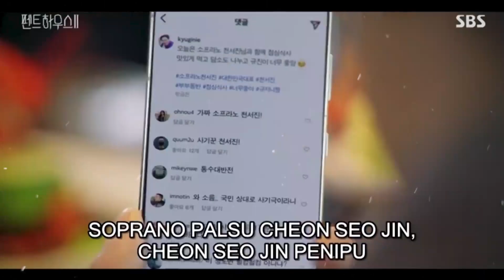Penthouse Season 2 Episode 7 Full Sub Indo | Penghianatan Ha Yoon Chul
Sutradara: Joo Dong Min
Penulis: Kim Soon Ok
Network: SBS
Genre: Suspense, Thriller, Crime, Drama, Family
Episode: 12
Release Date: 19 Februari 2021
Runtime: Jumat & Sabtu 22:00
Bahasa: Korea
Negara: South Korea
Cast
Lee Ji Ah sebagai Shim Soo Ryun
Kim So Yun sebagai Chun Seo Jin
Eugene sebagai Oh Yoon Hee
Uhm Ki Joon sebagai Joo Dan Tae
Kim Young Dae sebagai Joo Suk Hoon
Han Ji Hyun sebagai Joo Suk Kyung
Yoon Jong Hoon sebagai Ha Yoon Chul
Choi Ye Bin sebagai Ha Eun Byul
Jung Sung Mo sebagai Chun Myung Soo
Hye Min sebagai Seo Jin’s mother
Shin Seo Hyun sebagai Chun Seo Young
Kim Hyun Soo sebagai Bae Ro Na
Shin Eun Kyung sebagai Kang Ma Ri
Heo Sung Tae sebagai Yoo Dong Pil
Jin Ji Hee sebagai Yoo Je Ni
Bong Tae Kyu sebagai Lee Kyu Jin
Yoon Joo Hee sebagai Go Sang Ah
Lee Tae Vin sebagai Lee Min Hyuk
dll.